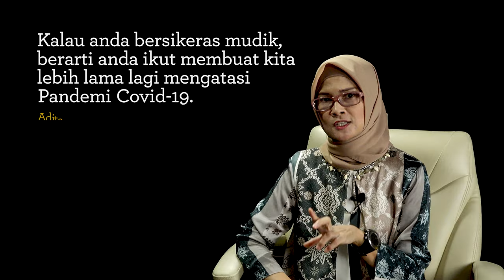Menunda Mudik Lebih Baik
Jubir Kemenhub Adita Irawati menjelaskan bahwa mudik dilarang tanpa pengecualian!!!